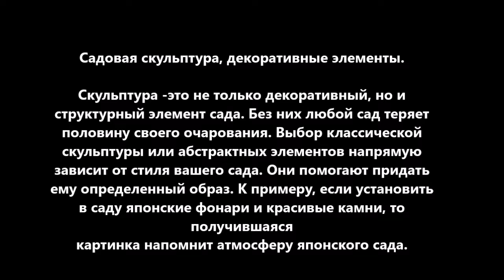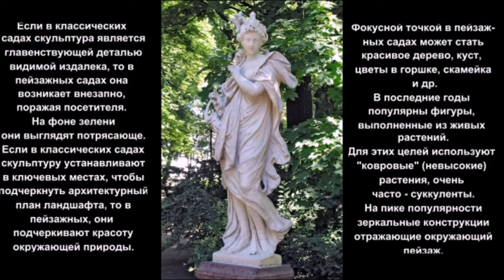Мой прекрасный сад. Декоратиные элементы украсят любой сад. Sculpture in the garden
Без таких декоративных элементов сада как скульптура сад будет скучен. Где и как разместить их смотрите в моем фильме.